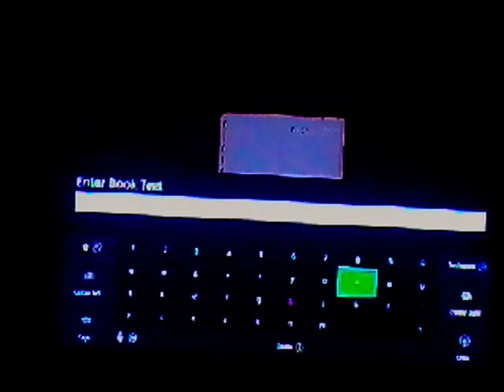Zombie acloplise role play season 1 episode 1 bloopers